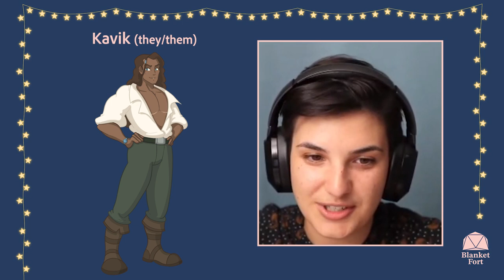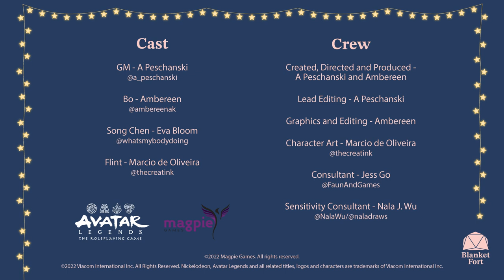Avatar Legends | Blanket Fort | Agna Qel’A, Episode 4 of 4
Can our heroes convince the Chief to see through Ning's deception?

In this campaign we are using Avatar Legends: The Roleplaying Game created by Magpie Games which you can get for yourself
The Avatar Legends system is based off of the Avatar: The Last Airbender and The Legend of Korra animated shows created by Nickelodeon. Nickelodeon, Avatar Legends and all related titles, logos and characters are trademarks of Viacom International Inc.

Find our wonderful cast:
Ambereen:
ambereen.co.uk

evabloom.ca

beacons.ai/faunandgames

Our sensitivity consultant Nala J. Wu:
naladraws.carrd.co

A and Ambereen both use dice from Valkyrie RPG, which you can find

Blanket Fort is a TTRPG Actual Play show created by Ambereen and A.